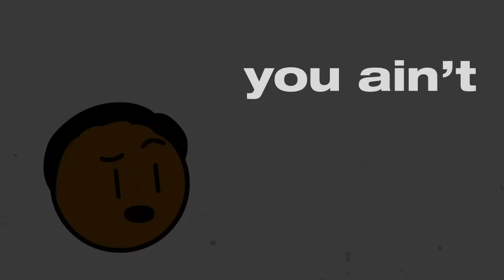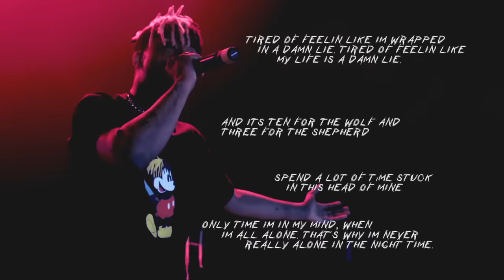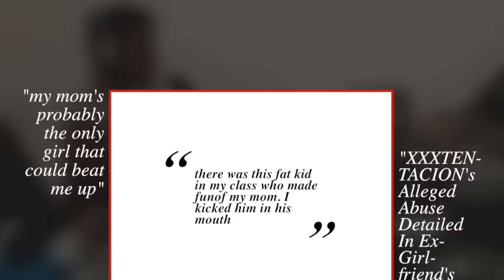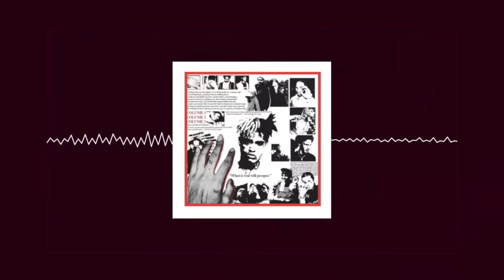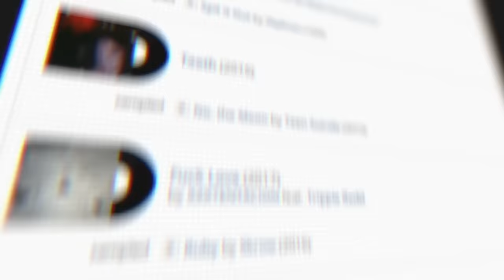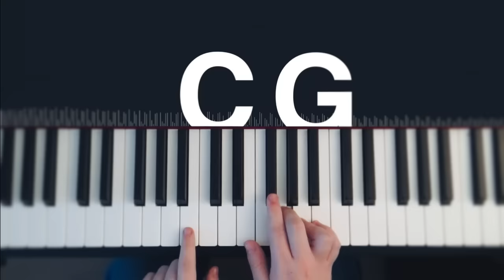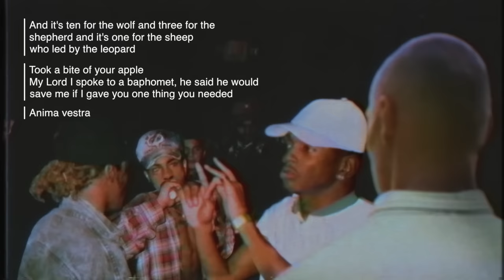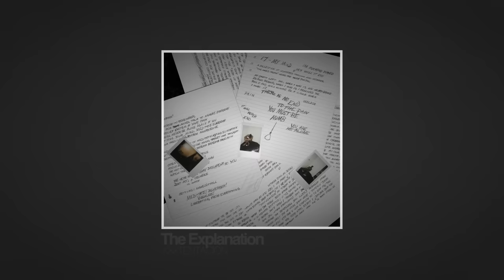XXXTENTACION: A Tormented Mind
Note 6.9.2020